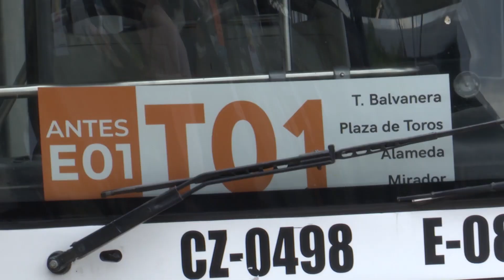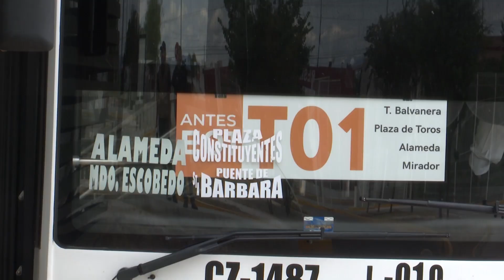RETRASOS DE TRANSPORTE PÚBLICO POR OBRAS EN 5 DE FEB IQT